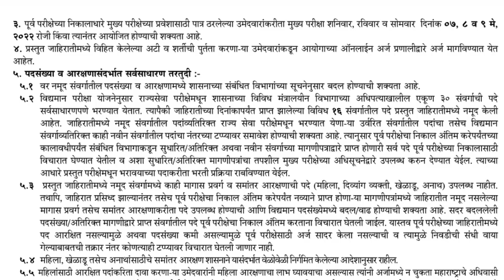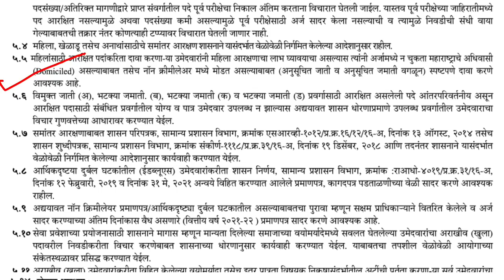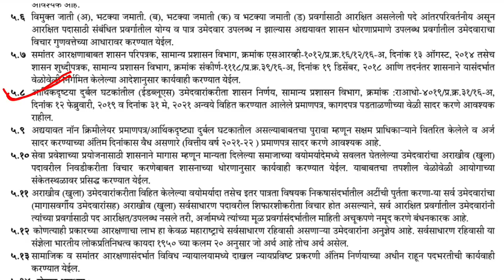MPSC कागदपत्रे सविस्तर माहिती | mpsc news today | mpsc update today | mpsc exam update